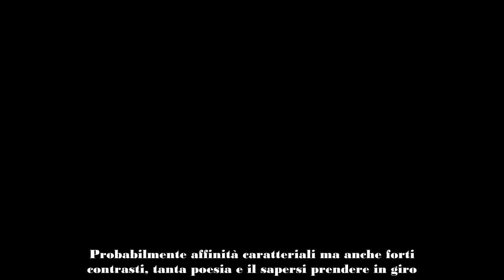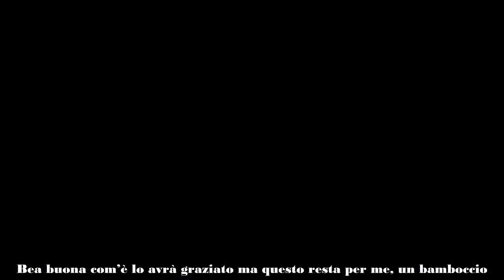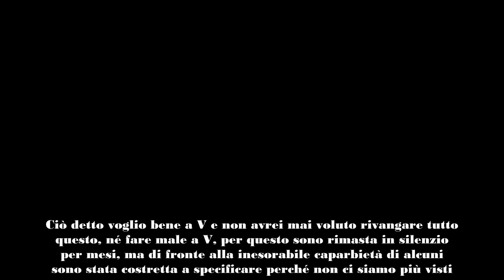Grande Fratello, Beatrice non dimentica Vittorio Ciò che ha fatto resta una macchia indelebile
Durante la loro permanenza nella Casa del Grande Fratello, Beatrice Luzzi e Vittorio Menozzi hanno stretto un rapporto molto profondo, che poi si è via via incrinato poco prima dell’eliminazione del modello.